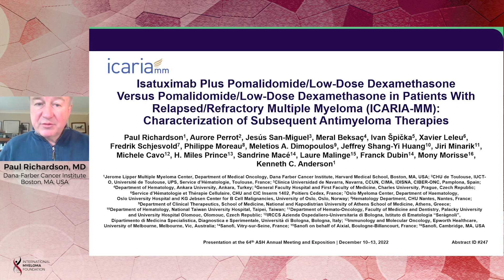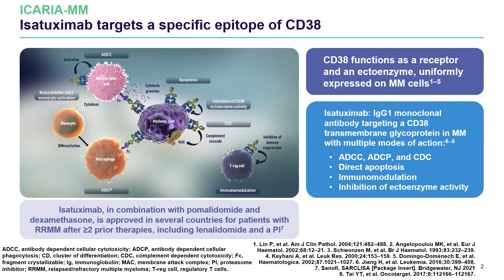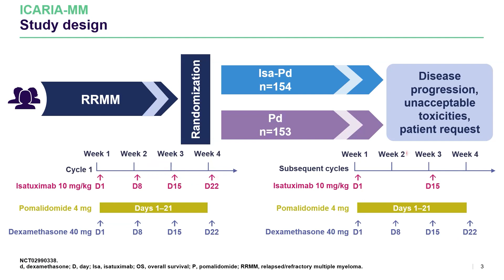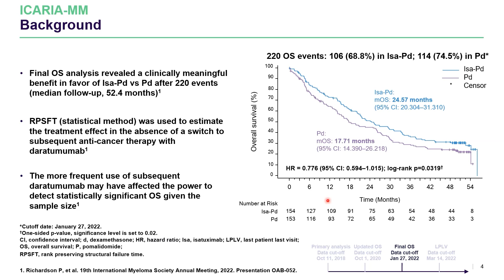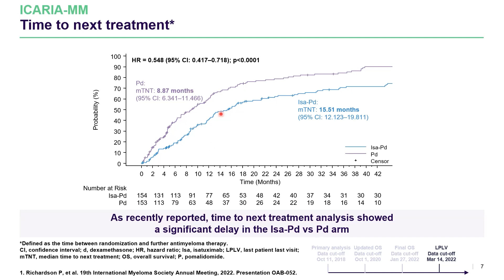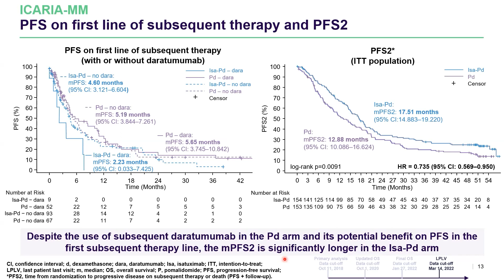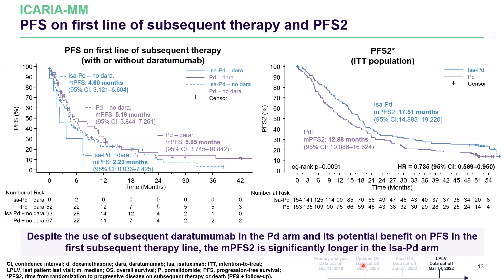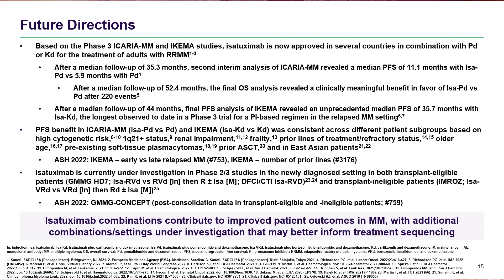Isatuximab Plus Pomalidomide/Low-Dose Dex Vs Pomalidomide/Low-Dose Dex in Pts with RRMM (ICARIA-MM)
Dr. Paul Richardson, Dana-Farber Cancer Institute, presents an abstract on Isatuximab plus Pomalidomide/Low-Dose Dexamethasone versus Pomalidomide/Low-Dose Dexamethasone in patients with Relapsed/Refractory Multiple Myeloma (ICARIA-MM).

Background:

Based on the primary analysis of the Phase 3 ICARIA-MM study (NCT02990338), isatuximab (Isa), an anti-CD38 monoclonal antibody, is approved in combination with pomalidomide and dexamethasone (Pd) in several countries for patients with relapsed and refractory multiple myeloma (RRMM) who have received at least 2 prior treatments, including lenalidomide and a proteasome inhibitor. Here, we describe updated, longer-term efficacy data following subsequent therapy.

Conclusions:

This analysis demonstrates that the majority of patients with RRMM require multiple lines of subsequent therapy, even after receiving a triplet combination that includes a monoclonal antibody. The immediate use of an anti-CD38 monoclonal antibody with currently available combinations appears to be less effective in the Isa-Pd arm. The more frequent use of subsequent daratumumab in Pd (59.7%) compared with Isa-Pd (22.5%) may have affected the power to detect statistically significant OS given the sample size, as well as reflecting the efficacy of this approach in the management of RRMM.

Category
Nonprofits & Activism
License